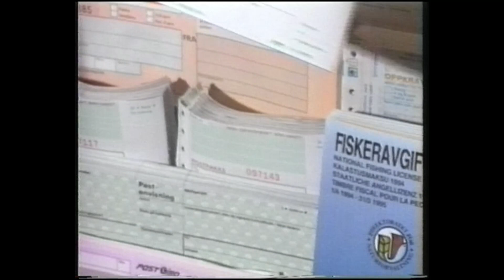Julepost på Fauske Postkontor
TVV 1994